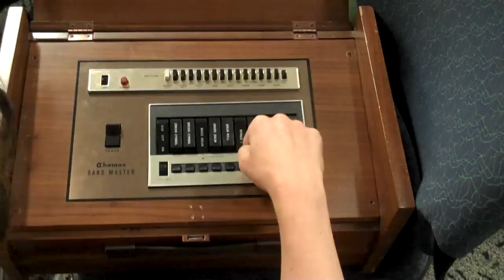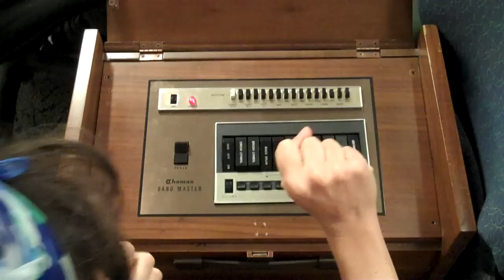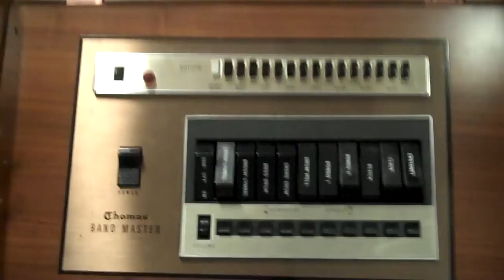ThomasBandMasterRythmBox.MP4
A demonstration by Heather Yager (of Ladies in Blouses) of the Thomas Band Master drum machine! It's awesome